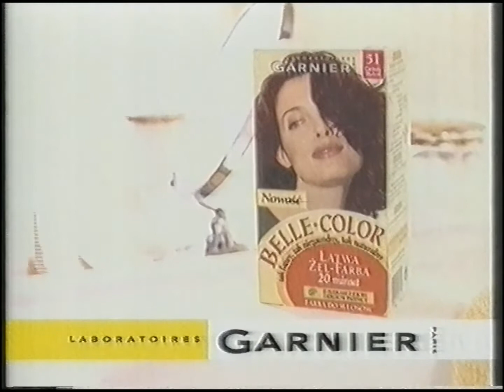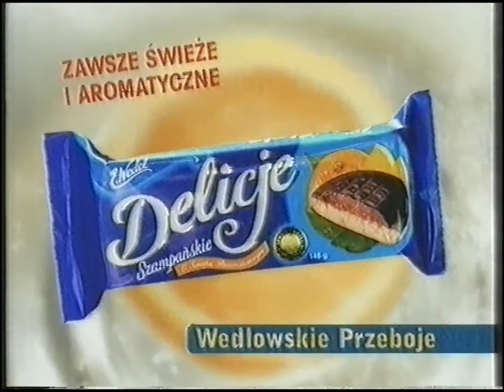TVN - Reklamy z 10 marca 1998 (2)